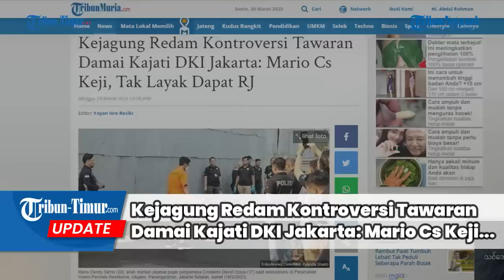Kejagung Redam Kontroversi Tawaran Damai Kajati DKI Jakarta: Mario Cs Keji, Tak Layak Dapat RJ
TRIBUN-TIMUR.COM - Kepala Kejaksaan Tinggi (Kajati) DKI Jakarta Reda Manthovani memantik kontorversi seusai menjenguk korban penganiayaan berat, David Ozoara, di RS Mayapada, kemarin.

Musababnya, Kajati DKI Jakarta Reda Manthovani, menyatakan menawarkan perdamaian atau restorative justice kepada keluarga David, atas peganianayaan yang dilakukan oleh Mario Dandy Satriyo --anak eks pejabat Ditjen Pajak, Rafael Alun Trisambodo-- dan dua pelaku lainnya.

Belakangan, Kejati DKI Jakarta meralat pernyataan Reda Manthovani, bahwa yang berpeluang untuk mendapat keadilan restoratif hanyalah pelaku yang masih di bawah umur AGH (15), tidak untuk dua tersangka lain: Mario Dandy Satriyo dan Shane Lukas.(TRIBUN-TIMUR.COM)

Sumber:  Tribunmuria.com
Narasi: WA Ode Nurmin
Editor: Rahman